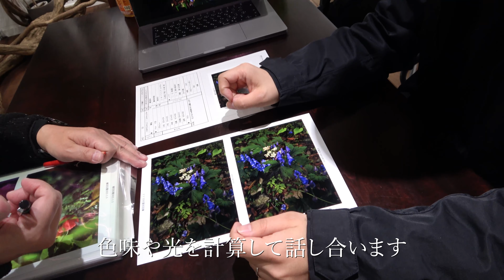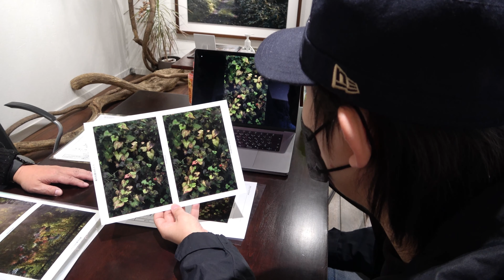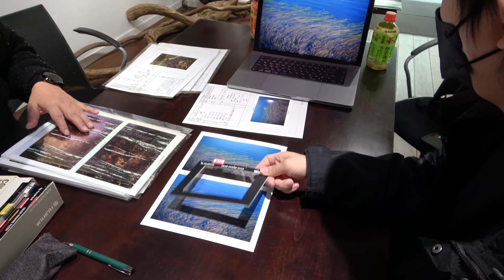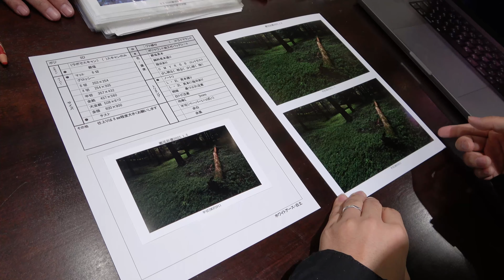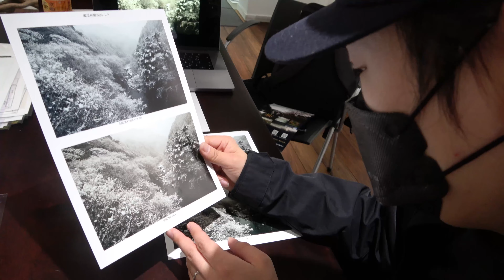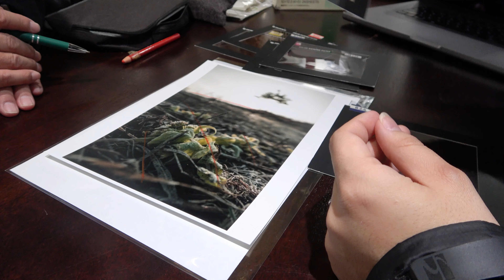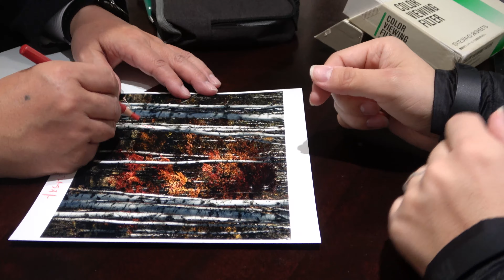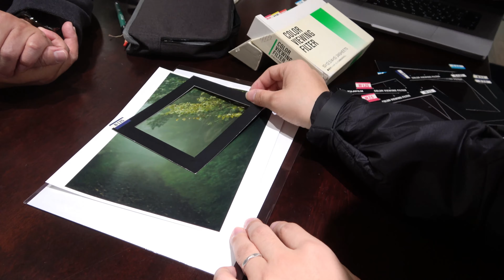「美しい作品を銀塩プリントで表現する為に」(写真家:Takumichi Seo)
特別映像！！
・Takumichi Seoのこだわりの世界！！
・最高のプリントアーティスト、「S氏」登場！！
・銀塩プリントを焼く為の画作りとは？

写真家「Takumichi Seo」と一流のプリントアーティスト「Shirato氏」による作品作りの様子です！

美しい作品の数々を最高の銀塩プリントで表現する為には数多くの工程が必要です。
その一部である画作りの打ち合わせの様子を特別に公開致します！！

いかに原画(作品の撮って出しの状態)に、銀塩プリントの本番を近づける事が出来るか。
その上で、どうしたら一生物として飾る事が出来る「芸術品」としてのクオリティーに仕上げる事が出来るのか。
最高の銀塩プリントを作り上げる為の、最重要なこの段階。

なかなか見る事の出来ない、写真家・Takumichi Seoの作品を構成するこだわりの一部をお楽しみください！！

【Takumichi Seoの主な使用機材・ギア】
▪︎PENTAX J Limited 01 (Takumichi Seo撮影モード搭載のPENTAX K-1 MarkⅡカスタムモデル)

・HD PENTAX-D FA 21mmF2.4ED Limited DC WR
・HD PENTAX-D FA★70-200mmF2.8ED DC AW
・smc PENTAX-FA 31mmF1.8 Limited

▪︎ SDカード提供 SanDisk
Extreme PRO UHS-Ⅱ SDカード

▪︎MERRELL(公式アンバサダー)
•(靴)モアブ

映像  : Misato Seo

【写真集】
▪︎Dear Silence 静寂の森(音楽CD付)

▪︎Tale of Light 光の物語~TANZANIA SAVANNA編~

※Amazonや書店で発売中です。

【連載 】
・ Takumichi Seo×PENTAX 光の記憶
・ Jimny pro shop APIO 森の光と黒蔵の旅